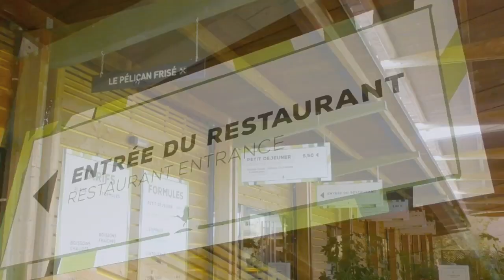REGARDS EN COULISSES - Self Service Pélican Frisé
De bons petits plats en self-service vous sont proposés au sein de ce restaurant. Vous apprécierez de déjeuner à l’ombre de l’une de ses deux terrasses situées en bordure de l’étang central et à face à la Maison des Colibris.